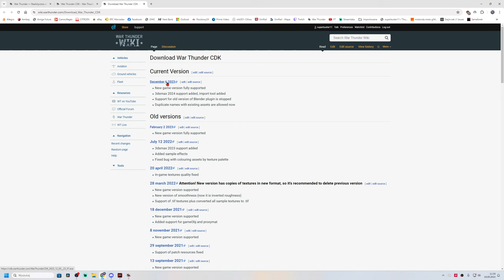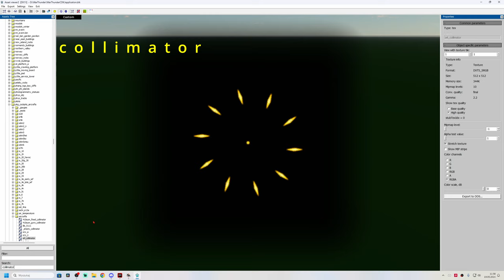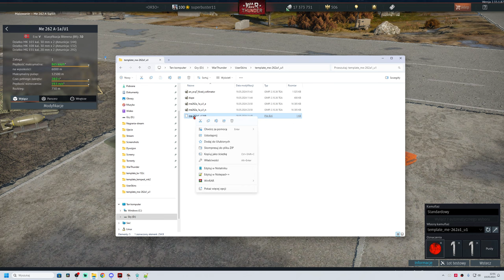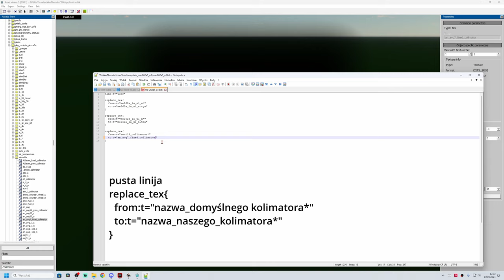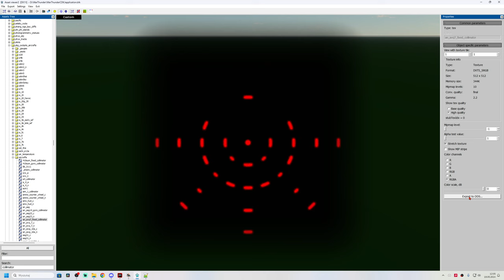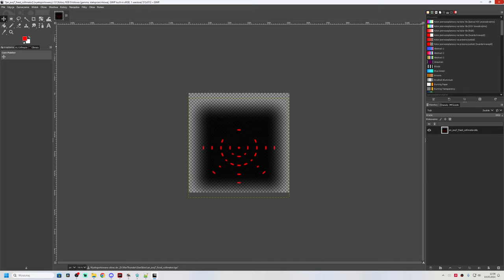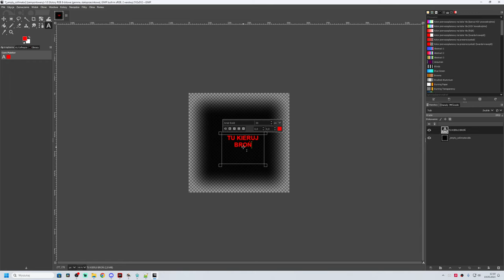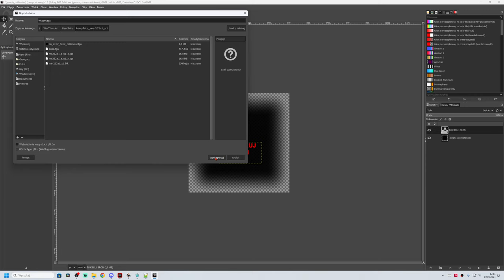Własne celowniki w samolotach